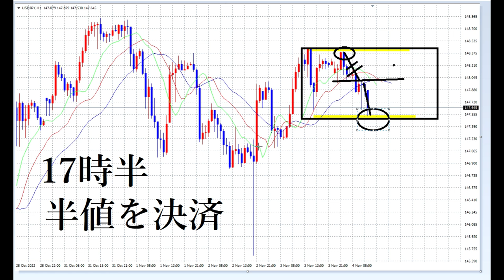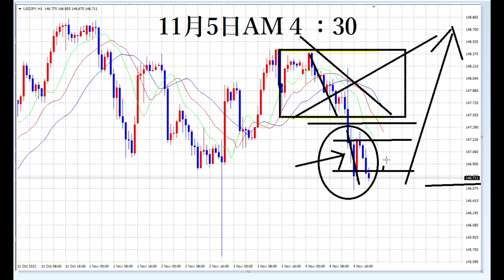【FX】米就業者26.1万人増 10月、失業率は3.7%に上昇